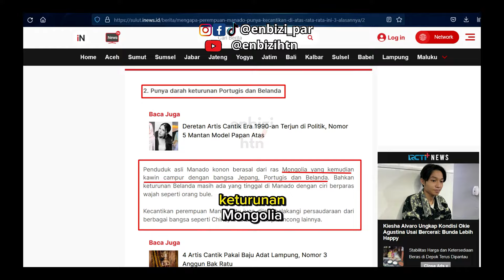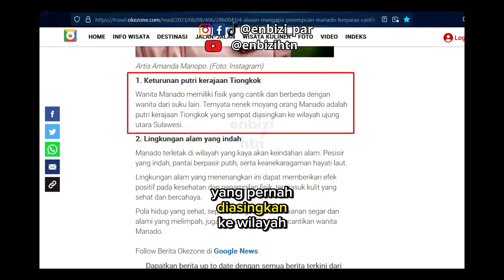Kenapa Orang Manado Cantik & Cakep? Apa Keturunannya Sama Dengan Orang Dayak?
Mengapa mayoritas orang Manado tampak tampan dan cantik? Kemungkinan besar, ini dikaitkan dengan letak geografisnya yang dekat dengan Filipina, jadi kemungkinan besar garis keturunannya sama dengan orang Filipina. Dapat dikatakan bahwa mayoritas orang Manado memiliki keturunan dari suku Minahasa, yang dikatakan dari sebuah kutipan bahwa memiliki hubungan dengan keturunan orang Filipina. Kutipan lainnya juga mengatakan bahwa Orang Manado memiliki campuran darah keturunan Mongolia, Jepang, Portugis, dan Belanda. Populasi asli Manado diyakini berasal dari ras Mongolia, yang kemudian melakukan perkawinan campur dengan bangsa Jepang, Portugis, dan Belanda. Bahkan, keturunan Belanda masih ada di Manado, terlihat dari ciri wajah yang mirip orang Eropa. Kecantikan perempuan Manado juga dipengaruhi oleh persaudaraan dengan berbagai bangsa, seperti China, Arab, dan pelancong lainnya. Pada kutipan lain yang menyatakan bahwa orang Manado memiliki nenek moyang dari putri kerajaan Tiongkok yang pernah diasingkan ke wilayah ujung utara pulau Sulawesi.

Menurut informasi dari Wikipedia, Daerah Minahasa merupakan salah satu tempat migrasi pertama orang-orang Austronesia ke arah selatan pada akhir milenium ketiga dan kedua sebelum masehi. Hipotesis umum menyatakan bahwa orang-orang Austronesia awalnya mendiami Taiwan, sebelum bermigrasi dan menetap di daerah-daerah seperti Filipina utara, Filipina selatan, Kalimantan, dan Sulawesi, sebelum akhirnya berpisah menjadi kelompok-kelompok. Salah satu kelompok menuju barat ke Jawa, Sumatra, dan Malaysia, sementara yang lain bergerak ke timur menuju Oseania. Dari penggalan paragraf di Wikipedia tersebut, dapat dimungkinkan bahwa, orang Minahasa di utara Sulawesi dan orang Dayak yang mayoritas berada di bagian utara pulau Kalimantan, memiliki garis keturunan yang sama sehingga memiliki wajah yang cakep, cantik, yang dibaluti kulit putih dan mulus.

Tag tambahan : cewek cantik manado, hal unik di manado, cewek cantik dayak, hal unik suku dayak, cowok cakep ganteng orang manado dan dayak.
like our facebook and Instagram, tiktok : @enbizi_par